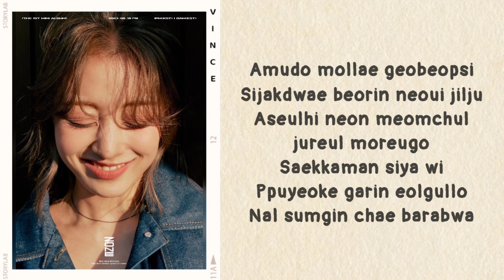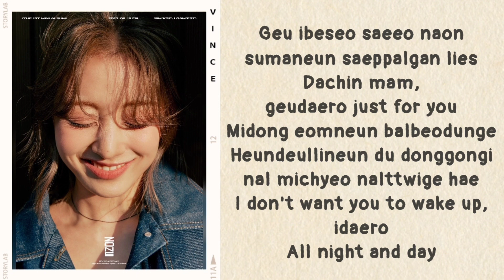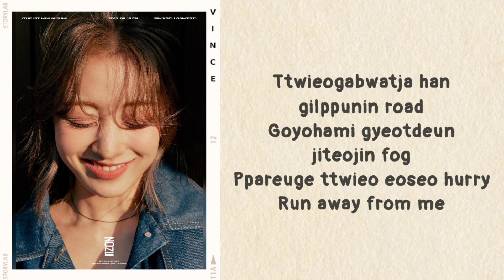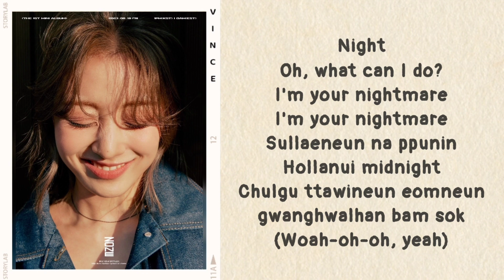JIHYO - Nightmare (lyrics)